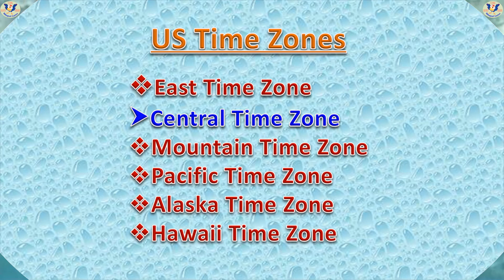The World Countries: US Time Zones, Central Time Zone States with maps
The World Countries: US Time Zones: Central Time Zone States, with maps, states, capital names and time zones

Educational video series helping kids watch and learn English words with videos, pictures, maps and pronunciation.